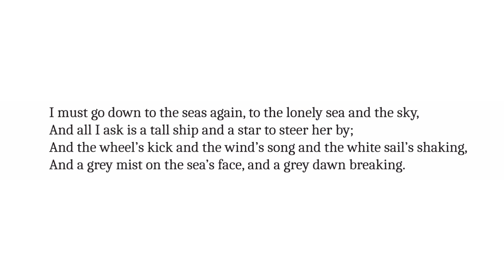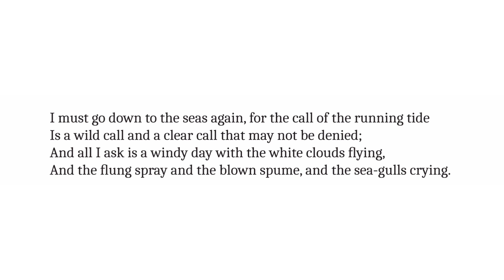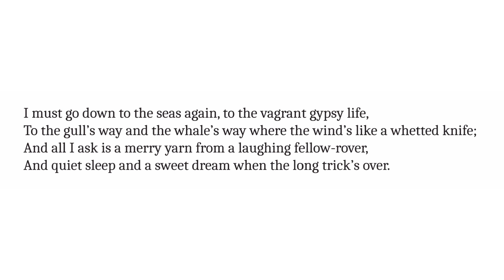Sea Fever in Malayalam | Class 9